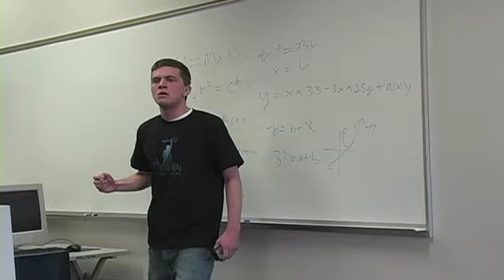Grandview High School Musical 06 Spoof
Grandview High School Musical 06 Spoof HSM.06